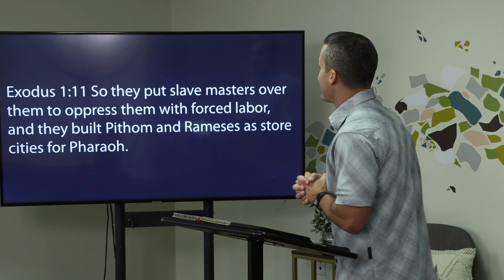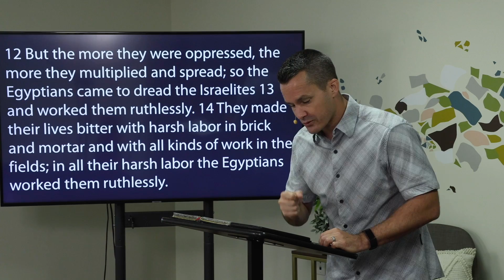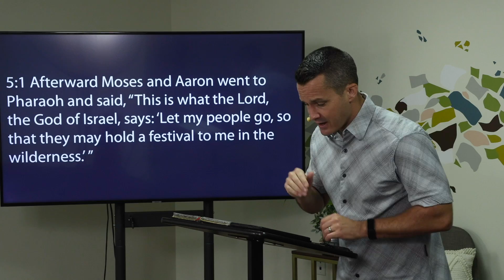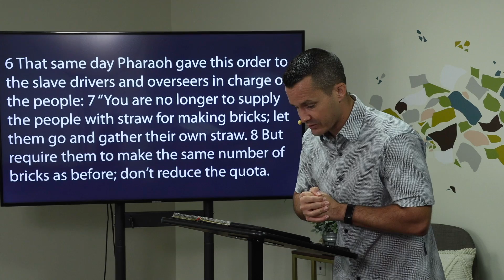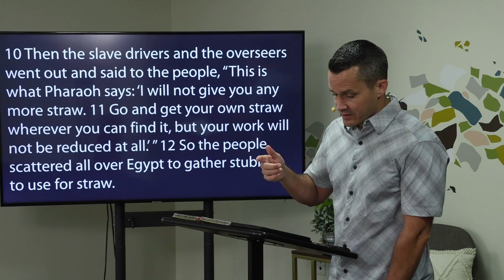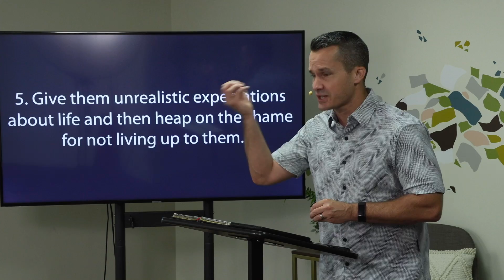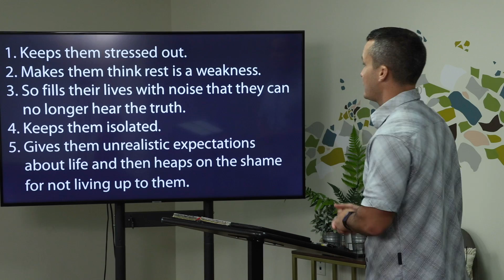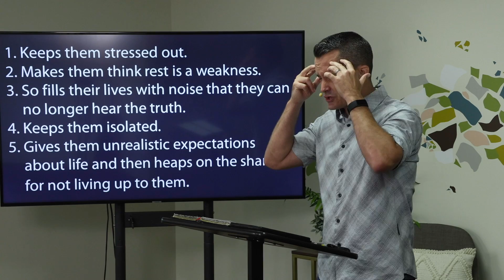Five Reasons Why It's So Hard to Find Real Rest (sermon excerpt)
Resting should be the easiest thing in the world, but it's not. In this sermon excerpt, we look at five major reasons why it's so hard to rest so that we can recognize these barriers in our own lives.